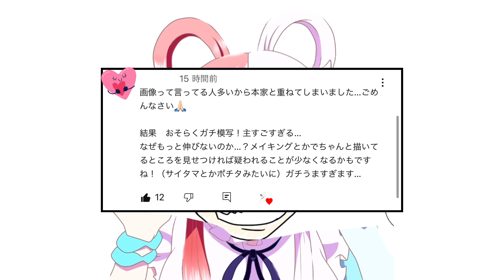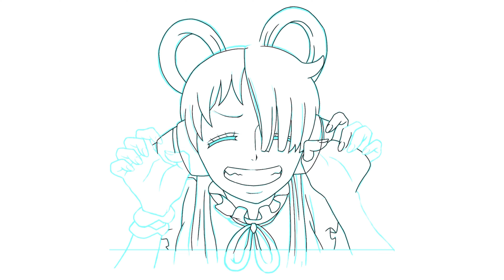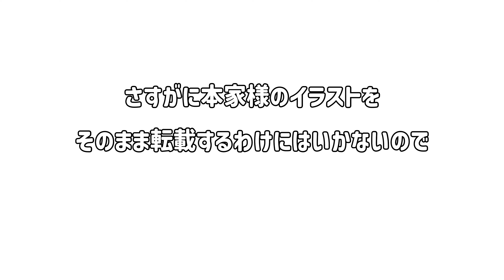【ibisPaint X】トレスだろ!?｜疑惑のメイキング動画｜Regarding the allegation of a tresse in this illustration.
✎ 『ONE PIECE FILM RED』のウタの模写です
✎ イラストメイキング、どうぞお楽しみください

※トレス疑惑をした方々を責めるのだけは、おやめください。
模写の分際ですが、トレスを疑われる＝最高の褒め言葉です。
むしろありがとうございます

⇲ Music
Tobu - Colors